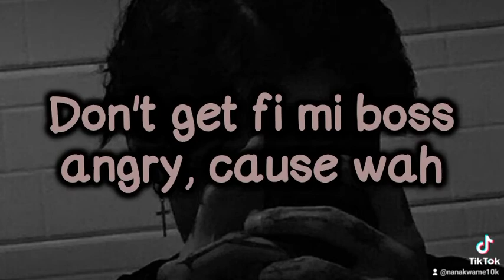Chronic Law Government Badness Lyrics